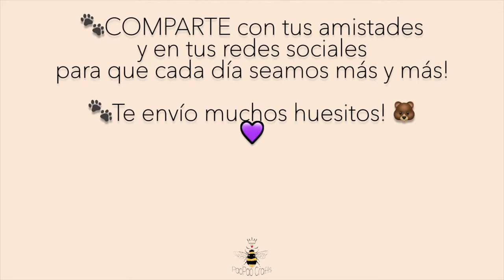😂Yorkie jugando con gato 🙀 Gato y perrita jugando 🐶Cat and Puppy playing 🙀🐶Puppy playing with Cat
🎀Hola a todos! yo soy Mía, una mini Yorkshire Terrier muy traviesa y mimada. 🥰 En mi canal podrás encontrar videos de mi día a día y mis andanzas por el mundo ya que me encanta viajar junto a mis papis. Juntos descubriremos nuevos lugares, nuevas personas, exquisita comida y mil cosas más...te animas a acompañarme en ésta aventura?? 😃💜